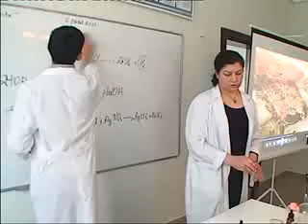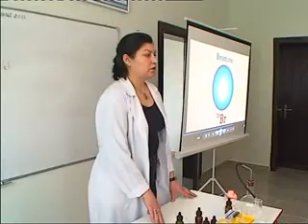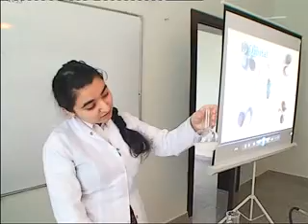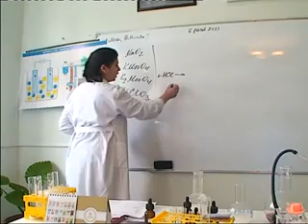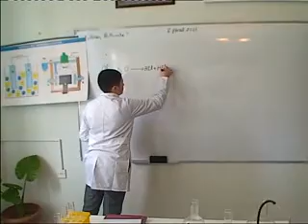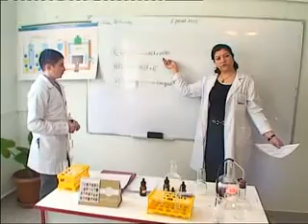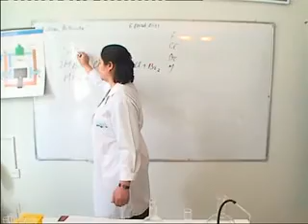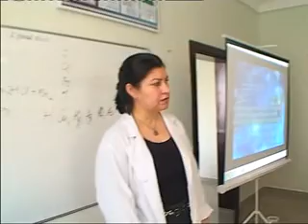Açıq kimya dərsi, Hallogenlər Huseyni İradə 2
Açıq kimya dərsi, Hallogenlər - Huseyni İradə.2.avi